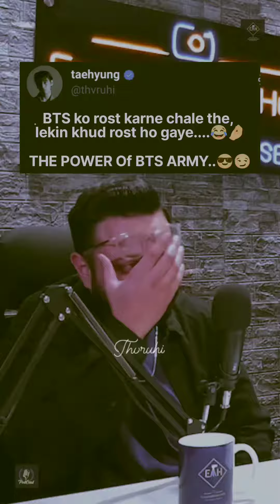Power of BTS Army ❤️bts